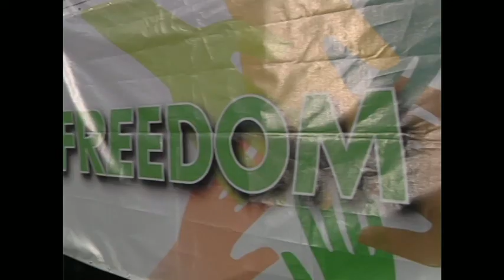Freedom Day Celebrations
President Jacob Zuma attended the Freedom Day Celebrations at Union Buildings, Pretoria.